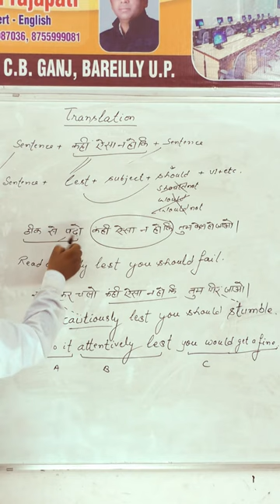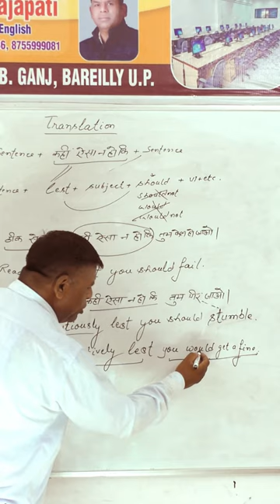Translation (कही ऐसा न हो कि )